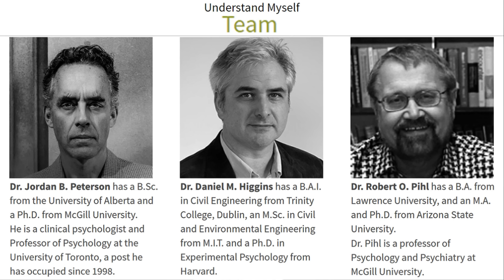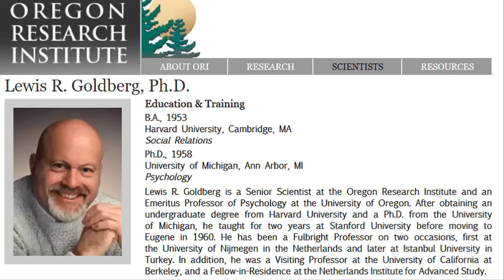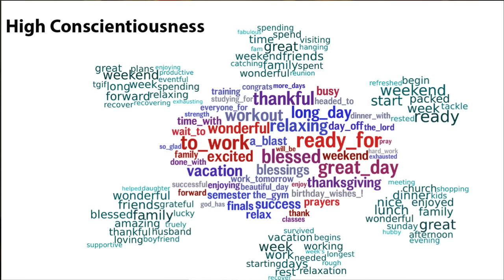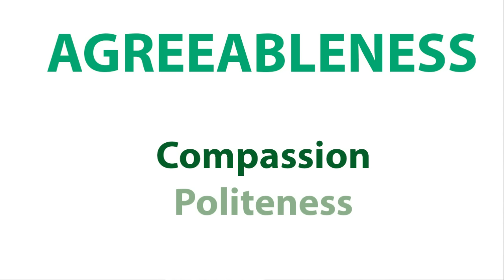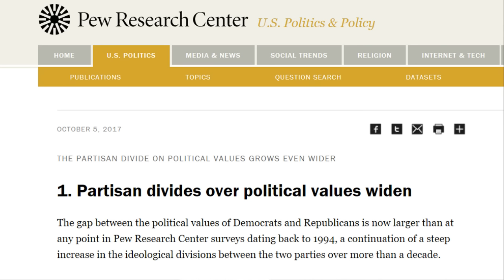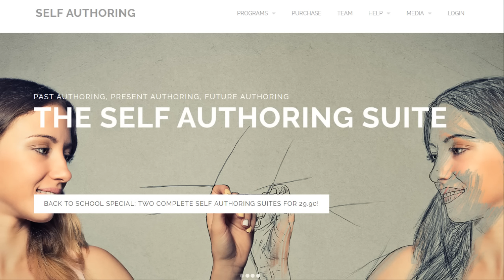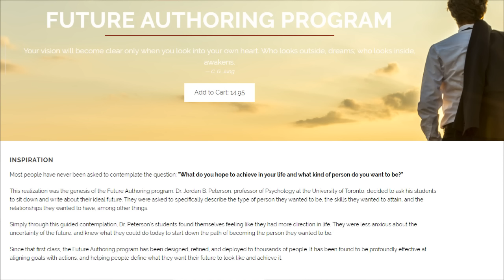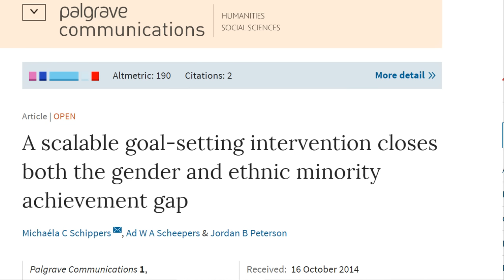20 Minutes on UnderstandMyself.com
This video describes a personality assessment and reporting system we have been working on for several years.

We launched it this week.

We believe it provides the most detailed, comprehensive description of individual personality currently available, covering the Big 5 primary traits and their 10 associated aspects:

Extraversion: Assertiveness & Enthusiasm
Neuroticism: Withdrawal & Volatility
Agreeableness: Compassion & Politeness
Conscientiousness: Industriousness & Orderliness
Openness to Experience: Openness (creativity) & Intellect (interest in ideas)

This video also reviews our previous psychological intervention, describing what it is and how it can be used to improve personal traits and behaviors.

We hope you find these online projects intellectually compelling and practically useful.

--- BOOKS ---

--- LINKS ---

--- PRODUCTS ---